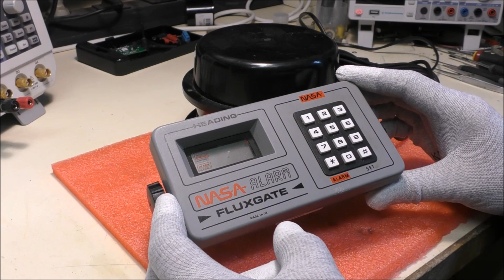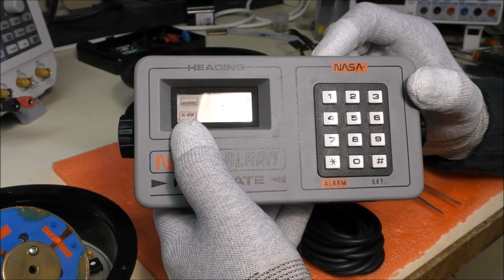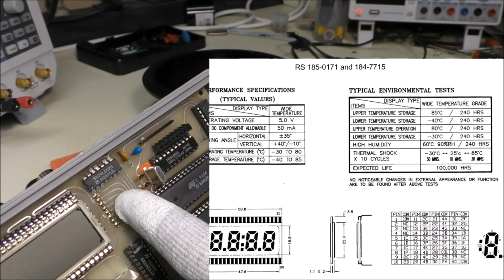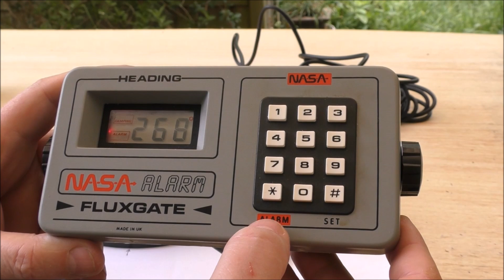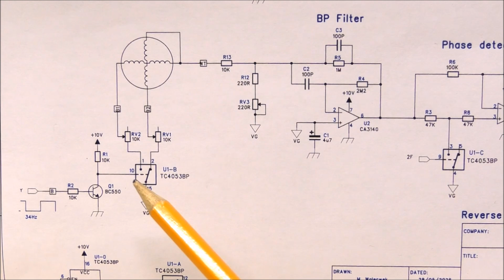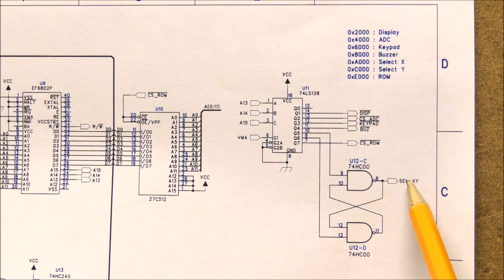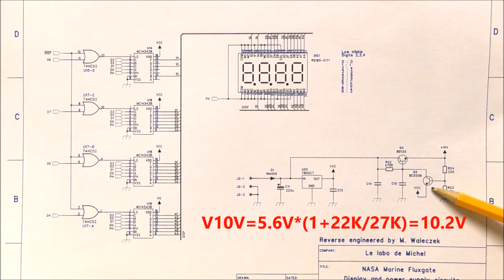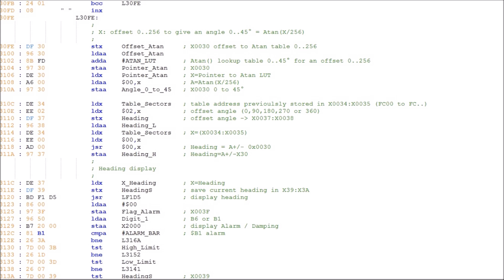LDM #408: Nasa Marine Fluxgate Compass - Teardown, test, hard & soft reverse engineering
On this episode I study an electronic compass manufactured by Nasa Marine used for private boats. Low cost parts and assembly is used, close to a hobbyist construction.
The sensor is a closed ring Fluxgate sensor, excited by a 1kHz square wave signal. Two orthogonal coils generate 2nd harmonic signals which are sequentially translated into a DC voltage thanks to a phase detector. A 6802 processor associated to a 8-bit ADC computes the heading.
In addition to the hardware reverse engineering the content of the 16kbytes PROM was disassembled and the machine code was reverse engineered. The second part of this video shows some extracts of this reverse engineering.

00:00 - Intro
00:58 - Fluxgate sensor
02:44 - Sensor electronic board
05:25 - Display and keyboard unit
07:36 - Test
10:05 - Fluxgate sensor board reverse engineering
12:17 - CPU board Reverse engineering
14:35 - Heading algorithm
17:43 - Code reverse engineering